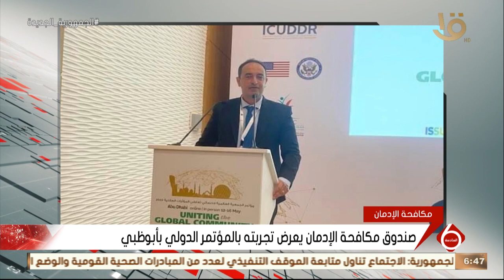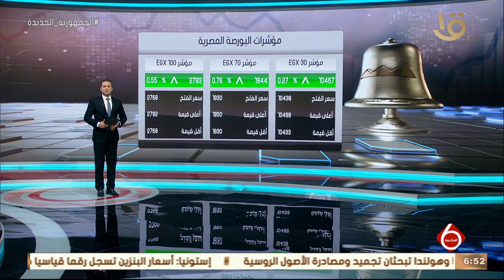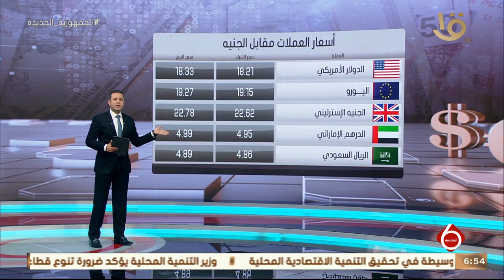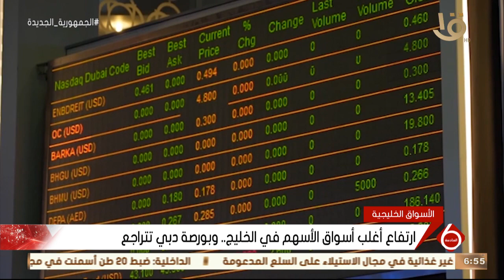نشرة السادسة | أهم الأخبار السياسية والاقتصادية محليا وعالميا.. 18-5-2022